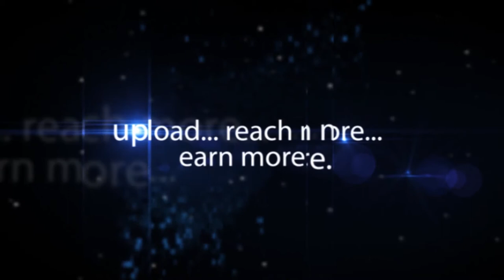Hello Curry Is A Good Delivery Outlet - Hybiz.tv